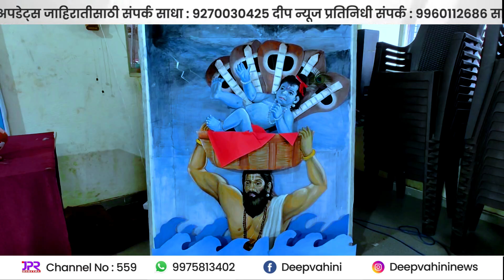NEWS : MOTION PICTURE FLICK CREATED BY SHUBHAM JADYAL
ROTARY ENGLISH MEDIUM SCHOOL

OUR SALIENT FEATURES :

EXPERT & CARING STAFF,

👶 CHILD FRIENDLY FUTURE🤩,

🚎AGE APPROPRIATE TOYS,BUS FACILITY, 🚌

🤹♀️HYGIENIC ATMOSPHERE,♂️

🎯INNOVATION & CREATIVITY🏵️,

DIGITAL CLASSROOM,

COMMUNICATION SKILL IMPROVEMENTS,

AT. BHADGAON, KHED-BHARNE ROAD, TAL,- KHED, DIST, RATNAGIRI

OUR SALIENT FEATURES :

EXPERT & CARING STAFF,

👶 CHILD FRIENDLY FUTURE🤩,

🤹♀️HYGIENIC ATMOSPHERE,♂️

🎯INNOVATION & CREATIVITY🏵️,

DIGITAL CLASSROOM,

COMMUNICATION SKILL IMPROVEMENTS,